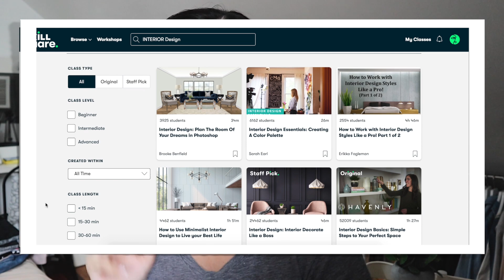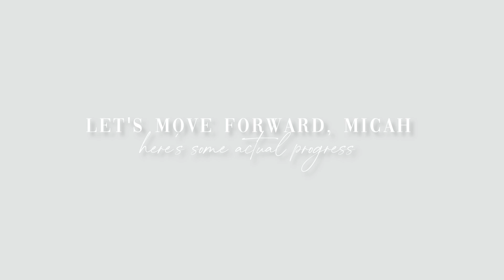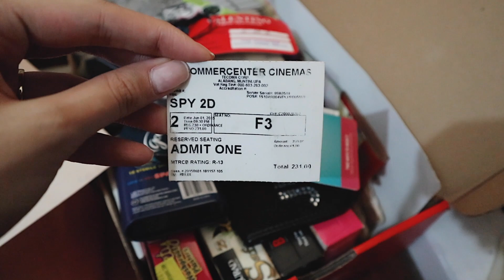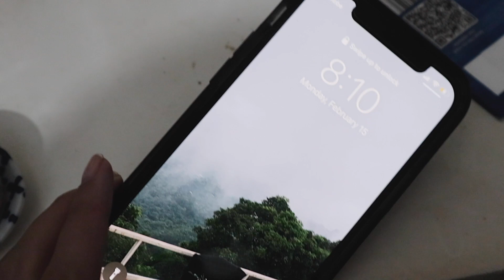I'M MOVING OUT + Opening up about my medical condition.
Hello MiLouvs! I've never been as vulnerable on a video as I am here. I normally like to keep things private, but if God is using me for a reason then I will do it with joy and gladness. ♥️ Do share your thoughts. I'd love to hear them!

Brands Mentioned:
1. Eyelash Extensions: @ayumi.eyelash
2. Vase: @lottie.lounge
3. Medical App: Now Serving